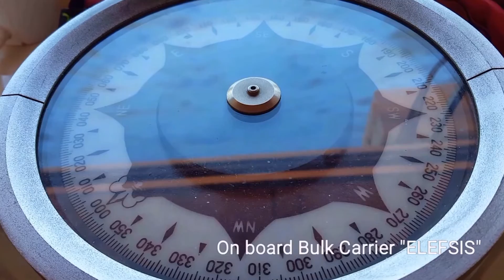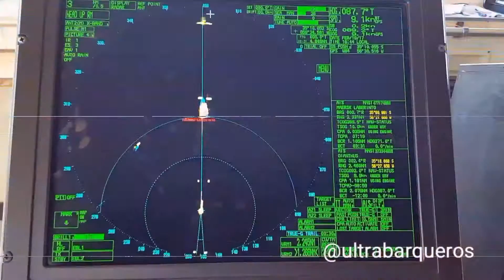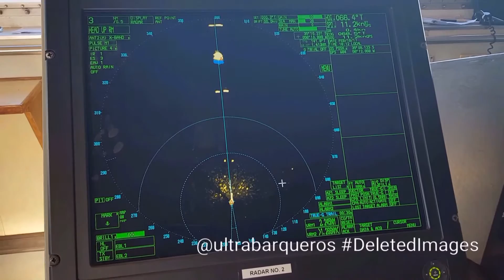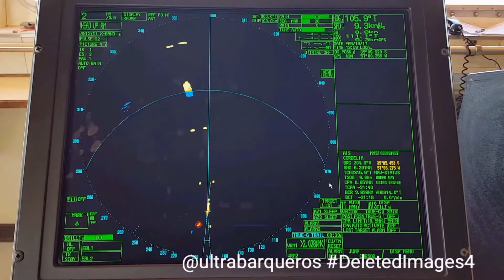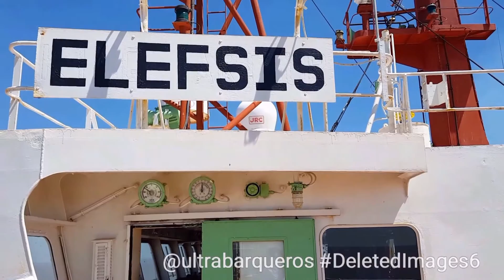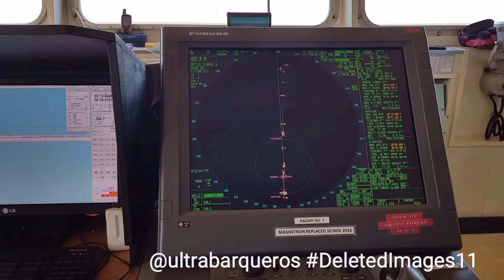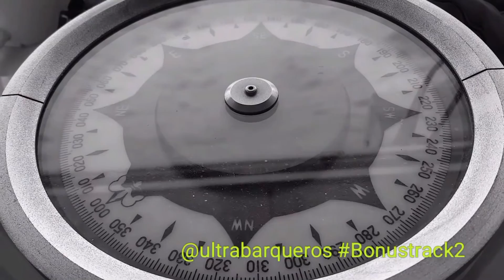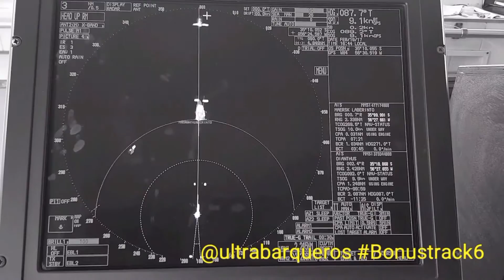Bulk Carrier "ELEFSIS" RioDeLaPlata / Music: "UNFORGIVEN III" by "METALLICA"- Instrumental Version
Bulk Carrier "ELEFSIS" ZonaComún PasoBancoChico IntermedioChannel PuntaIndioChannel RioDeLaPlata Argentina / Music: "UNFORGIVEN III" by "METALLICA" - Instrumental Cover.

Bulk Carrier "ELEFSIS" - Official Number: 9118678 - IMO Number: 9118678 - Call Sign: 9HA3318 - Flag: Malta - LOA: 224,80 - Beam: 32,20 - Depth: 19,00 - Net Tonnage: 24176 - Summer Draft: 13,7585 - DW: 72873 - Delivered Year: 1997.

FM: "San Lorenzo" Argentina / BND: "Belfast"

On this video you can watch:

A) Start of the Video with original sound. Inside the bridge, on board the Bulk Carrier "ELEFSIS": 00:01 minutes.

B) Video with the theme "UNFORGIVEN III" (Instrumental Version Cover): 00:32 minutes. In this part of the video, you can watch the following vessels:
B.1) Container Ship "CORDELIA" - 00:47 minutes.
B.2) Beacon Vessel "574B" - 02:17.
B.3) Containers Ship "ARGENTINO II" - 03:00 minutes.
B.4) General Cargo Vessel "BBC PARANÁ" - 04:37 minutes.
B.5) Containers Ship "MAERSK LABERINTO" - 05:36 minutes.

C) Part of DeletedImages, with original Sound: 07:34 minutes.
C.1) @ultrabarqueros DeletedImages: 07:34 minutes.
C.2) @ultrabarqueros DeletedImages2: 08:01 minutes.
C.3) @ultrabarqueros DeletedImages3: 08:28 minutes.
C.4) @ultrabarqueros DeletedImages4: 08:48 minutes.
C.5) @ultrabarqueros DeletedImages5: 09:16 minutes.
C.6) @ultrabarqueros DeletedImages6: 09:32 minutes.
C.7) @ultrabarqueros DeletedImages7: 10:03 minutes.
C.8) @ultrabarqueros DeletedImages8: 10:24 minutes.
C.9) @ultrabarqueros DeletedImages9: 10:52 minutes.
C.10) @ultrabarqueros DeletedImages10: 11:12 minutes.
C.11) @ultrabarqueros DeletedImages11: 11:41 minutes.
C.12) @ultrabarqueros DeletedImages12: 11:59 minutes.

D) Part of BonusTrack, with original Sound (in black and white): 12:31 minutes.
D.1) @ultrabarqueros Bonustrack: 12:31 minutes.
D.2) @ultrabarqueros Bonustrack2: 14:01 minutes.
D,3) @ultrabarqueros Bonustrack3: 14:21 minutes.
D.4) @ultrabarqueros Bonustrack4: 1526 minutes.
D.5) @ultrabarqueros Bonustrack5: 15:45 minutes.
D.6) @ultrabarqueros Bonustrack6: 16:10 minutes.
D.7) @ultrabarqueros Bonustrack7: 16:27 minutes.
D.8) @ultrabarqueros Bonustrack8: 17:26 minutes.
D.9) @ultrabarqueros Bonustrack9: 19:38 minutes.
D.10) @ultrabarqueros Bonustrack10: 20:15 minutes.

Date: 19th. February 2017 - Since: 05:30 Till: 19:10 Local Time.

Special appreciation to the Master of the Vessel "ELEFSIS", Mr. Fidel GERAPUSCO, his Officers and all of his Crew.

Special thanks to the Rio de la Plata Pilots, Mr. Gabriel XALAMBRI, Mr. Gustavo MUTTO, Mr. Héctor FLORES, Mr. Norberto FERRARIS, Mr. Ezequiel RODRIGUEZ, Mr. Daniel DE ANDRÉS, Mr. Jorge TARCHE, Mr. Carlos LLANOS, Mr. Héctor MARTÍNEZ and Mr. Gastón GONZALEZ.

CLARIFICATION: It is not intention of this account, to make money, nor to benefit with this subject or with these musical subjects.
This account respects the intellectual and musical rights of the authors and/or owners of the songs, as well as the musical works of those performers.
All intellectual and musical rights are exclusive to their owners.

This account recommends watch the others four (4) videos of similar Ship, with the following titles:

1) Bulk Carrier "NAVIOS SPHERA" Recalada  PuntaIndioChannel IntermedioChannel PasoBancoChico RioDeLaPlata Argentine Argentina - Music: "BITTER SWEET SYMPHONY" by "THE VERVE" - Instrumental Cover performed by "ALL FINE ORCHESTRA & CORAL" / CASAMENTO.- Please, watch on @YouTube

2) Bulk Carrier "KASZUBY" - Inbound Vessel PuntaIndioChannel RioDeLaPlata / Music: "RAPE ME" - By "NIRVANA"/ Instrumental Cover Version.- Please, watch this video, on @YouTube

3) Bulk Carrier "PADMINI" - Outgoing Laden Vessel - At anchor at ZonaComún RioDeLaPlata awaiting high tide.- Please, watch this video, on @YouTube

4) Pilot Boat "COMETA" / Bulk Carrier "ELEFSIS" ZonaComún RioDeLaPlata Argentina /Music: "CANON IN D MAJOR" by "JOHANN PACHELBEL" - The Piano Player.- Please, watch this video, on @YouTube